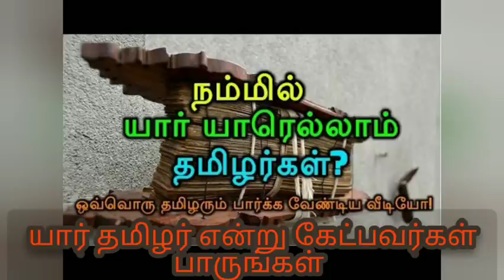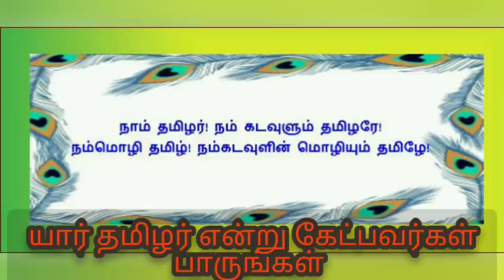தமிழ்நாட்டை தமிழரே ஆள வேண்டுமா ? | திராவிடர் தமிழர் தொலைபேசி உரையாடல்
தமிழ்நாட்டை தமிழரே ஆழ வேண்டுமா ? | திராவிடர் தமிழர் தொலைபேசி உரையாடல்